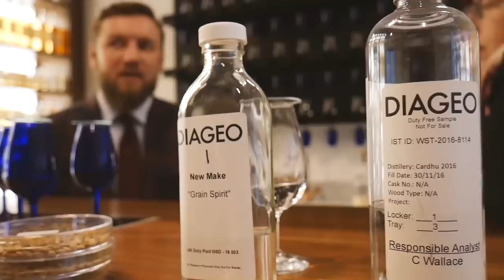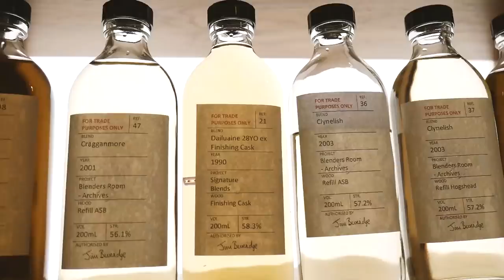Co Mistrz Kupażu sądzi o piciu whisky z colą? Wywiad z Caroline Martin (polskie napisy)